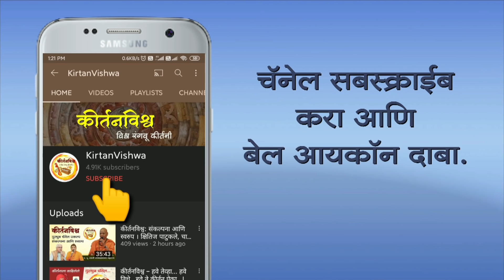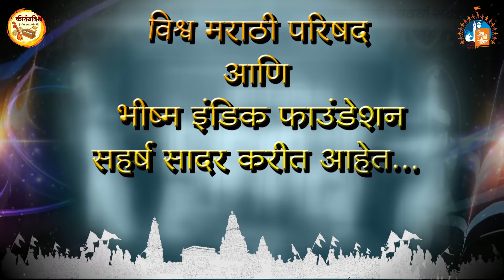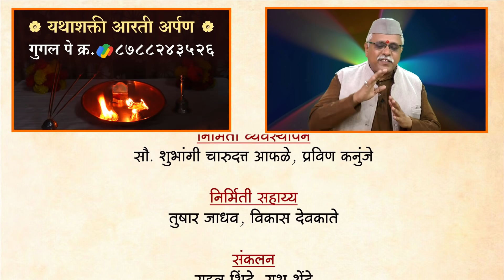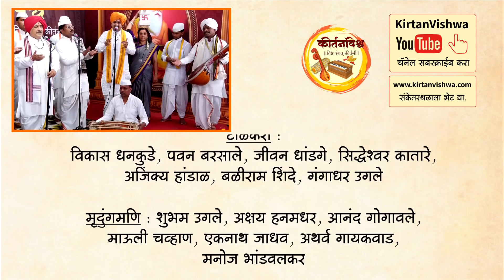योग्य श्राद्ध कसे असावे ? । ह.भ.प. चैतन्य महाराज देगलूरकर । KirtanVishwa | Pitru Paksha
योग्य श्राद्ध कसे असावे ?
वारकरी कीर्तन । ह.भ.प. चैतन्य महाराज देगलूरकर

कीर्तनविश्व या उपक्रमात आपण चैत्र मासात राम महात्म्य ऐकले, हनुमंताची कथा ऐकली, वैशाखात नृसिंह जन्म तसेच आद्य शंकराचार्यांची ही कथा ऐकली. श्रावण मासात कृष्णकथा चिंतन ऐकले. निवृत्तीनाथ महाराजांच्या यात्रेच्या निमित्ताने निवृत्तीनाथांच्या कार्याचे चिंतन ऐकले. ज्ञानोबांच्या सोहळ्यात माऊलींचे गुणगान ऐकले. ज्ञानेश कन्या गुलाबराव महाराज यांची कथा ऐकली आणि मिराबाई रोहिदासांच्या ही कथा ऐकल्या. गणेश उत्सवात गणेश महात्म्य ऐकले. गणेश भक्ताचे चरित्र ऐकले. आता पितृपंधरवडा ! आपल्या पितरांची स्मृती जागवून, श्रद्धेने, मनोमन त्यांचे श्राद्ध करून आपल्याही जीवनाचा थोडा गंभीर विचार या काळात करायला हवा. या मानव जीवनात खऱ्या अर्थाने धन्यता प्राप्त करून घ्यावी- ही आपल्या सर्व पितरांची मंगल इच्छा आपण पूर्ण करणे ही खरी श्रद्धांजली. त्यासाठी धन्यता म्हणजे काय ? आणि ती कशी प्राप्त करून घ्यायची याबद्दलचे मार्गदर्शन आपण शिकणार आहोत हरिभक्त परायण श्री चैतन्य महाराज देगलूरकर यांच्या सुमधुर सांप्रदायिक किर्तन मधून.

Pitru Paksha
Shradha